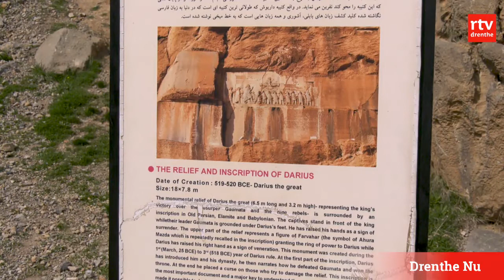Met het Drents Museum naar Iran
Het museum reisde deze week met een groep journalisten door Iran in aanloop naar deze nieuwe grote tentoonstelling die medio juni wordt geopend.